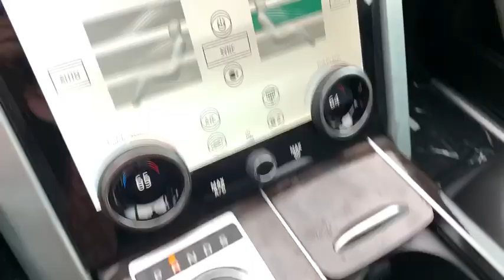2020 Land Rover Range Rover Pasadena, Arcadia, Monrovia, Alhambra, Los Angeles, CA R20240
Eiger Grey Metallic New 2020 Land Rover Range Rover available in Pasadena, California at Landrover Pasadena. Servicing the Arcadia, Monrovia, Alhambra, Los Angeles, CA area.
2020 Land Rover Range Rover HSE - Stock#: R20240 - VIN#: SALGS2RU0LA578830

Landrover Pasadena
3485 E. Colorado Blvd

This Land Rover Range Rover delivers a Turbo/Supercharger Gas/Electric I-6 3.0 L/183 engine powering this Automatic transmission. Window Grid And Roof Mount Diversity Antenna, Wheels: 20 12 Spoke -inc: Style 1065, Voice Recorder.*This Land Rover Range Rover Comes Equipped with These Options *Voice Activated Dual Zone Front Automatic Air Conditioning w/Steering Wheel Controls, Valet Function, Trunk/Hatch Auto-Latch, Trip Computer, Transmission: ZF 8-Speed Automatic -inc: steering wheel mounted paddle shift and 2-speed electronically controlled transfer case, Towing Equipment -inc: Trailer Sway Control, Tires: 20, Tire Specific Low Tire Pressure Warning, Terrain Response Electronic Stability Control (ESC) And Roll Stability Control (RSC), Tailgate/Rear Door Lock Included w/Power Door Locks.* Stop By Today *Stop by Land Rover Pasadena located at 3485 E. Colorado Blvd, Pasadena, CA 91107 for a quick visit and a great vehicle!